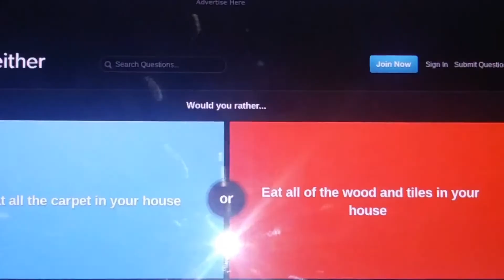Wolfy and helpy play would u rather the mini movie